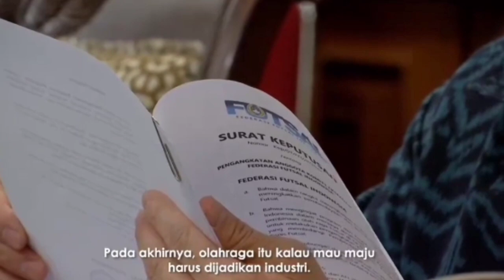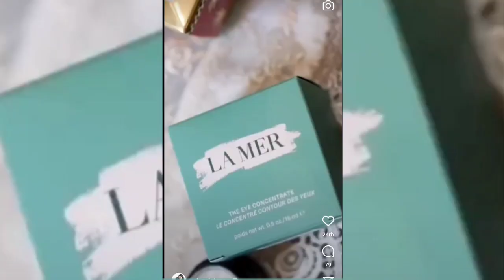7 POTRET KEKASIH KEVIN SANJAYA TANPA MAKE UP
Valencia Tanoesoedibjo
Kevin Sanjaya
Bulutangkis indonesia
Badminton